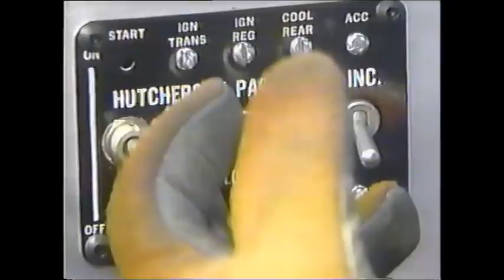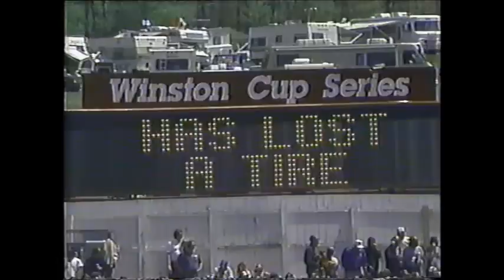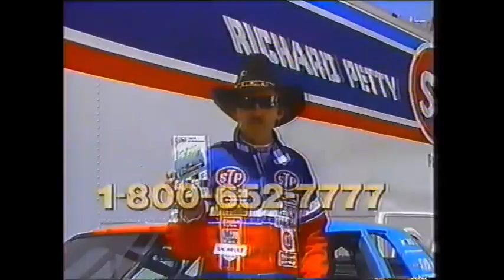1987 Sovran Bank 500